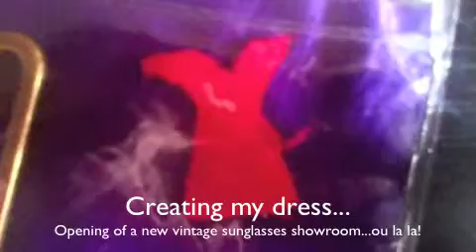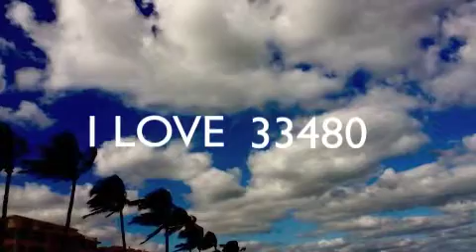MOBILE VERSION: Palm Beach Vintage Sunglasses Vitrine 2012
DIOR-RICCI-BALENCIAGA-ROCHAS
OUR 2012 vitrine presents a special selection among the top french and italian sunglasses designers from the early eighties
They were hand made, are intact with their original certificates, ...We chose the "eye lift" effect with the cat eye shape, as seems to accentuate the "chick bone"...Enjoy Balenciaga, ROchas, Nina Ricci and CHristian Dior, MXX
FOR A PRIVATE TOUR @ Fashionista in Palm Beach or West Palm Beach, follow the following